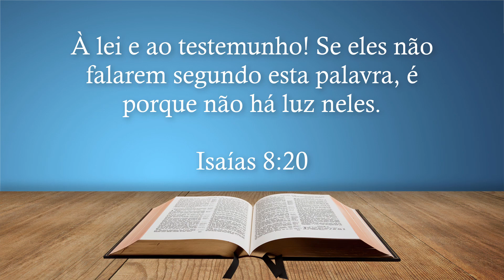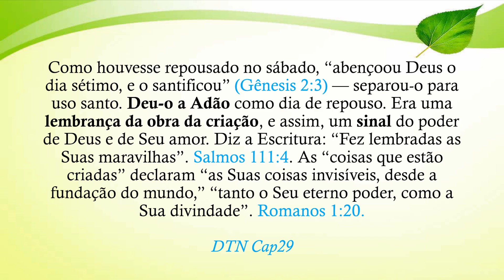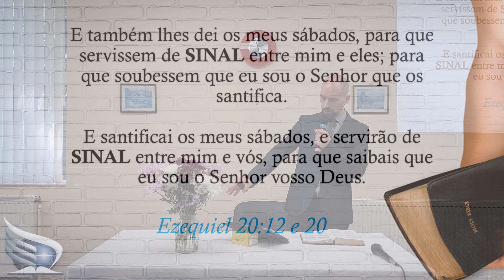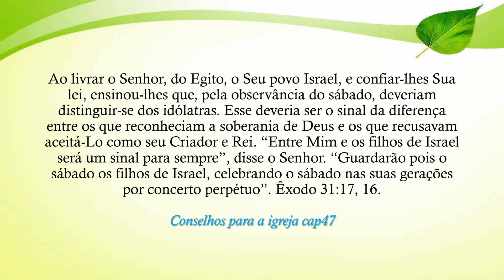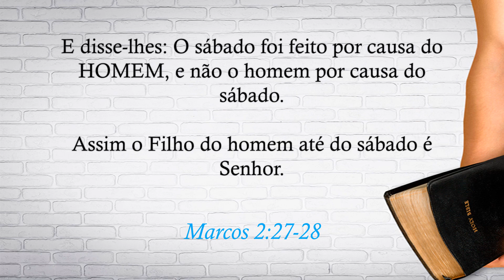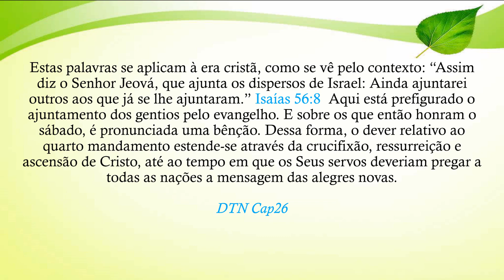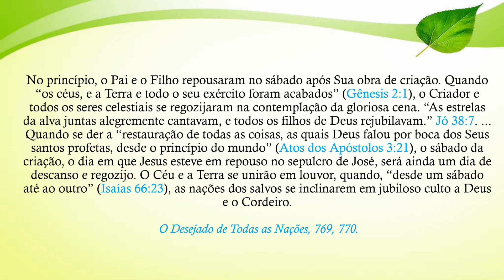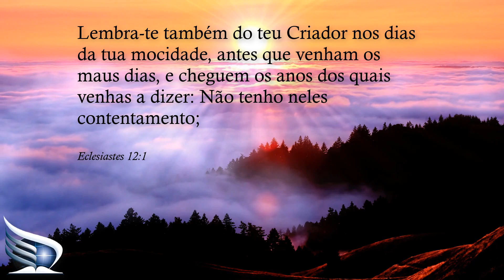Porquê o Sábado?